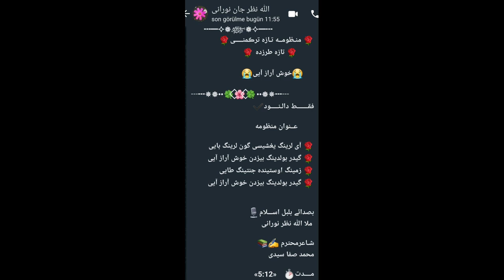Şair Allah Nazar Nurani Hoş Orozayi شائرالله نظر جان نورانی خوش آرازایی